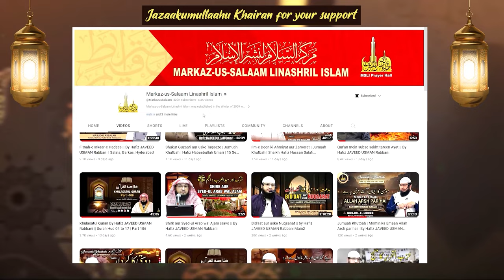Hamari Khawateen aur Ilm-e Deen || By Hafiz JAVEED USMAN Rabbani